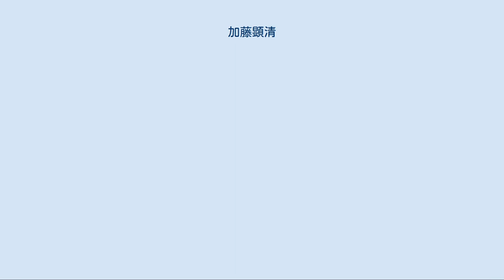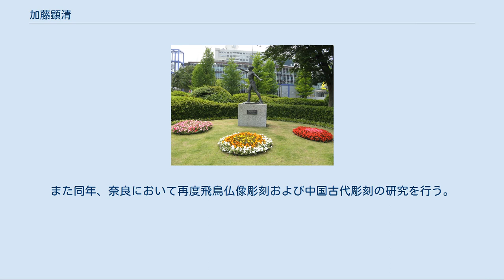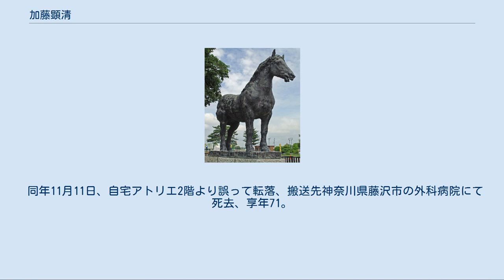加藤顕清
加藤 顕清（かとう けんせい、1894年12月19日 - 1966年11月11日）は岐阜県出身の彫刻家、洋画家。
本名、加藤 鬼頭太。
 長年に渡り日展審査員を務めたほか、後進の指導育成に尽くした。
 1894年（明治27年）12月19日、岐阜県に生まれる。
生後まもなく北海道深川市に転居し、上川中学校（現・北海道旭川東高等学校）卒業後、旭川市で代用教員を務めた後に上京して上智大学哲学科に入学。
中原悌二郎の彫刻に出会ったことをきっかけに、1915年（大正4年）東京美術学校彫刻科入学、在学中は高村光雲、白井雨山に師事。
 1923年（大正12年）同校研究科を卒業し西洋画科本科に再入学、藤島武二、長原孝太郎に師事し油絵を学んだ。
1928年（昭和3年）東京美術学校油絵科卒業。
 在学中の1921年（大正10年）に「静寂」が第3回帝展入選、その後1928年（昭和3年）より3年連続で帝展特選受賞となり、第9回「女人像」、卒業後の第10回「群像」、第11回「立像」がそれぞれ受賞している。
 1931年（昭和6年）より帝展審査委員。
この間、奈良で上代彫刻の研究を行う。
1932年（昭和7年）より北海道庁嘱託を勤める。
1933年（昭和8年）より東京美術学校講師嘱託。
 1934年（昭和9年）、日本彫刻家協会創立、同会会長就任。
翌1935年（昭和10年）より北海道庁千島調査委員委嘱となり、南北千島列島・樺太踏査に赴く。
1936年（昭和11年）より文部省美術展覧会審査員委嘱。
1938年（昭和13年）、北海道第二拓殖計画委員を委嘱。
 1942年（昭和17年）、海軍省嘱託アリューシャン方面戦線最高顧問およびキスカ島施設監督官を兼任。
 1946年（昭和21年）、東京芸術大学講師を勤める。
同年、日本彫刻家連盟委員長、東京都都市美委員会委員委嘱に就任。
1950年（昭和25年）、日展参事に就任。
 1952年（昭和27年）、前年1951年度（昭和26年）出品作「人間」が第8回日本芸術院賞受賞。
 1954年（昭和29年）より渡欧し、イタリアのローマではギリシャ古典彫刻、フランスのパリでは近代美術、ドイツのミュンヘンではアドルフ・ヒルデブラントおよびハンス・マレーヌ、スウェーデン、デンマーク、ノルウェーでは北欧新古典彫刻を研究した。
翌1955年（昭和30年）にはフィンランド、ラップランドなど北極圏を旅行。
同年、ローマにおいて日本およびイタリアの美術協会会長となる。
また同年、奈良において再度飛鳥仏像彫刻および中国古代彫刻の研究を行う。
 1960年（昭和35年）、日本都市建設協会技術委員。
翌1961年（昭和36年）には東京都都市美協会常務理事に就任。
1962年（昭和37年）2月、日本芸術院会員に任命された。
1964年（昭和39年）1月には日本放送協会 (NHK) 美術顧問嘱託。
 1965年（昭和40年）より日展常任理事。
1966年（昭和41年）6月、日本彫塑会会長就任。
 同年11月11日、自宅アトリエ2階より誤って転落、搬送先神奈川県藤沢市の外科病院にて死去、享年71。